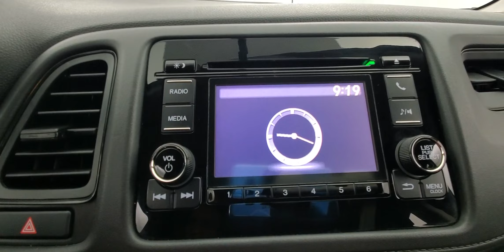2019 Honda HR-V LX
Stock #:735669

AIR CONDITIONING, BACK-UP CAMERA, CLIMATE CONTROL, REAR A/C, AWD.